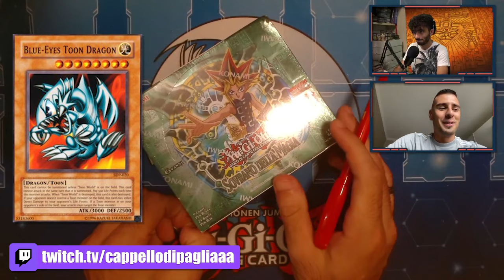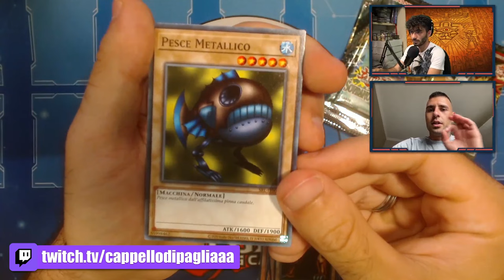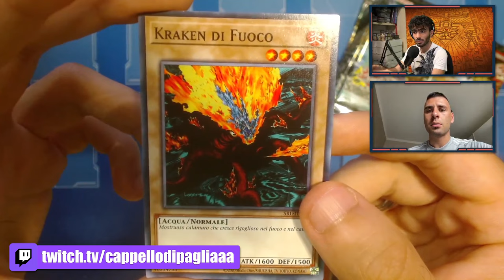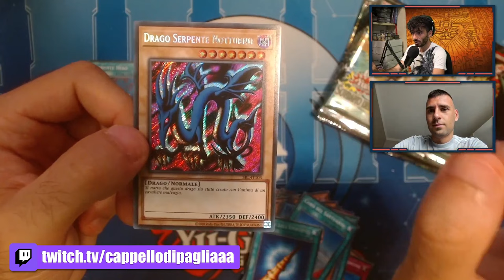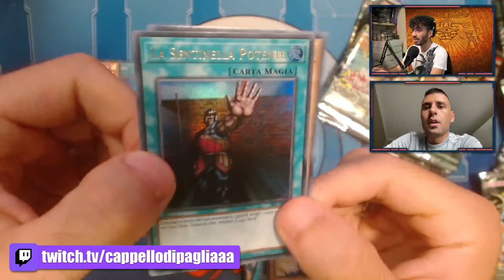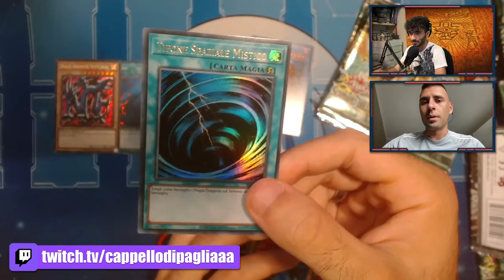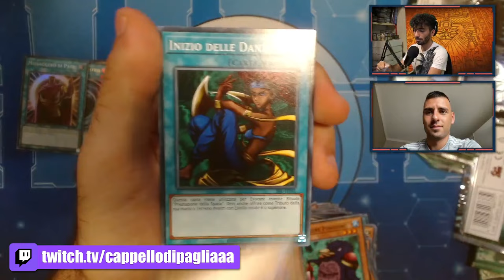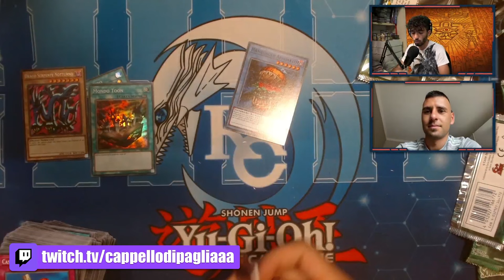I mostri TOON e lo scontro con PEGASUS! - La STORIA di Yu-Gi-Oh! Parte 3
🔹GUIDA RARE HUNTER ITALIA

🔹SOCIAL
- Instagram Cappello di Paglia: